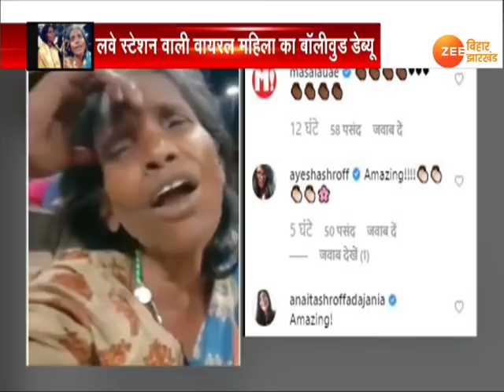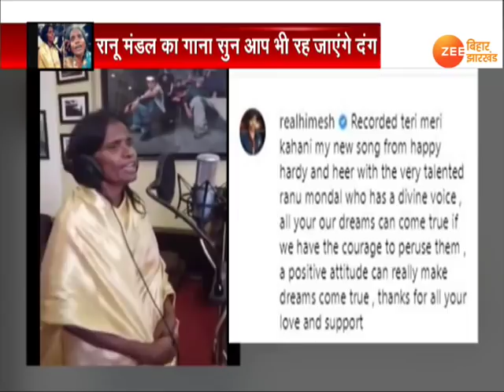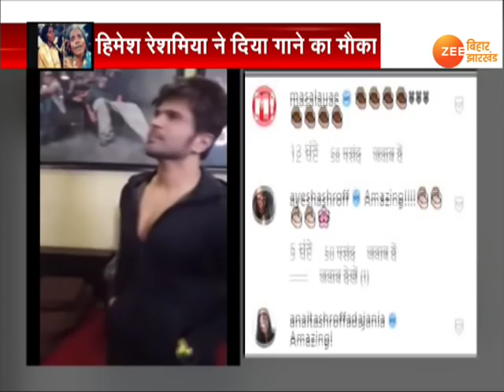हिमेश रेशमिया ने रानू मंडल के साथ रिकॉर्ड किया गाना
सोशल मीडिया स्टार बन चुकीं रानू जो कभी कोलकाता रेलवे स्टेशन पर लता मंगेशकर की आवाज में गाती थीं, आज वह इतनी पॉपुलर हो चुकी हैं कि बॉलीवुड के मशहूर म्यूजिक डायरेक्टर हिमेश रेशमिया ने भी उन्हें अपने साथ एक गाने में लिया है.